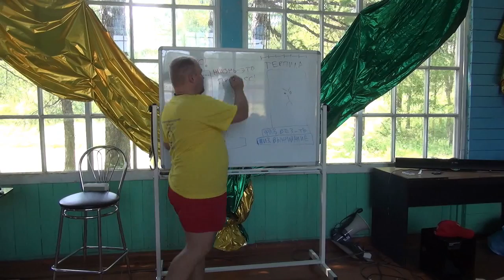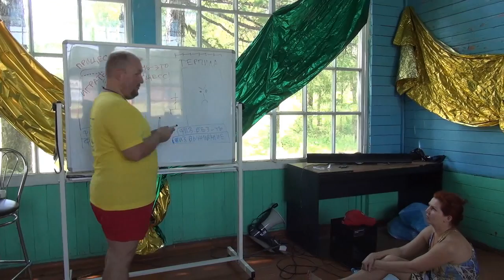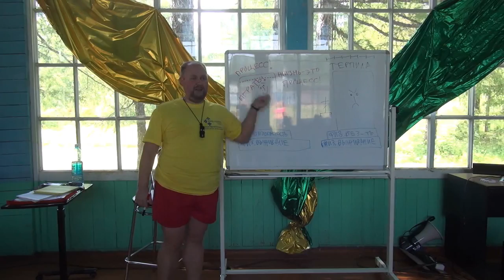Павел Колесов Школа Достигаторов Реальность жизни